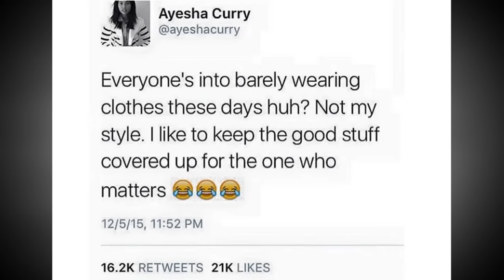I GOT THE JUICE TV "Ayesha Curry"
Sierra Image Films TV. Brand new segments for the latest in celebrity, entertainment, and everythingthat is trending. Hosted by KM.

entertainment celebrity igotthejuicetv igotthejuice sierraimagefilms newshow sierraboyz
independentproduction
politics gossip rumors stars speculation sports events media segments